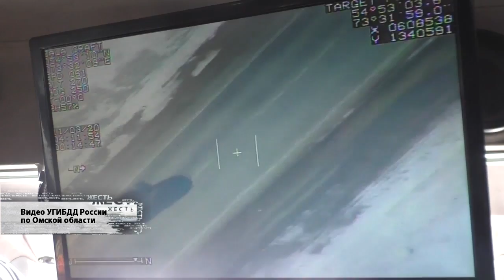ЖЕСТЬ от 12 03 20_Антенна 7_Омск